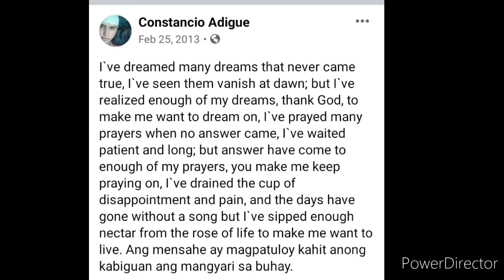Happy birthday (Junjun) Constancio lll